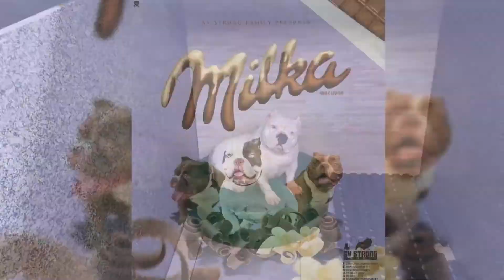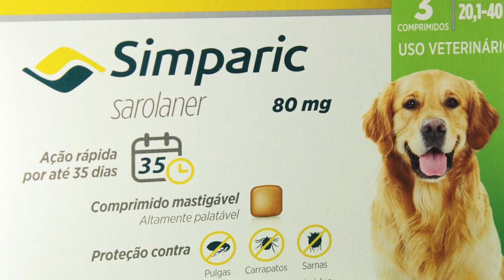Como eliminar Pulgas e Carrapatos? Bravecto, Simparic e Nexgard funcionam?